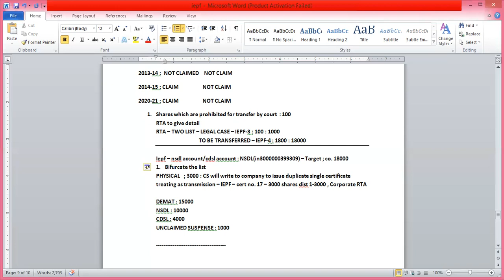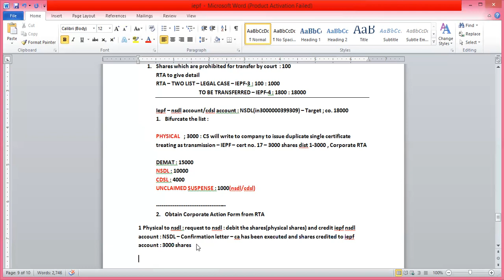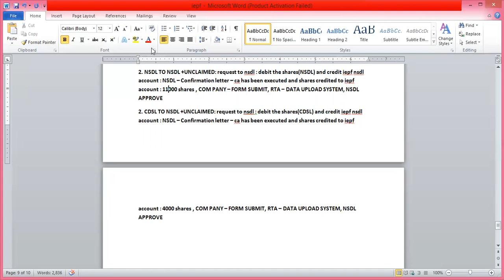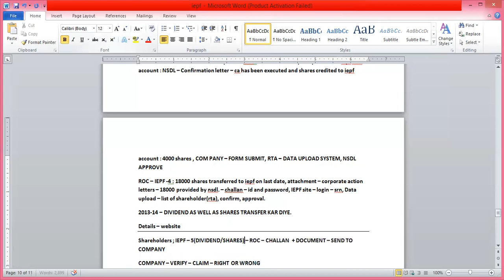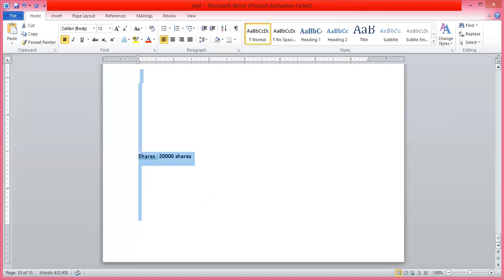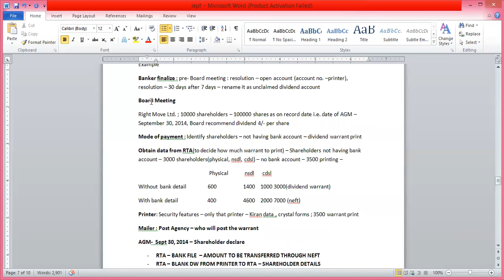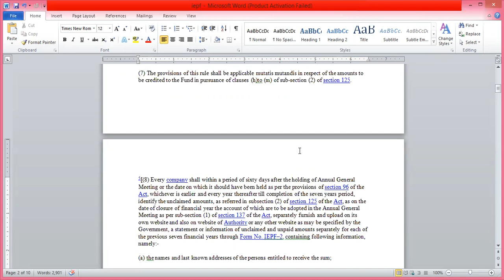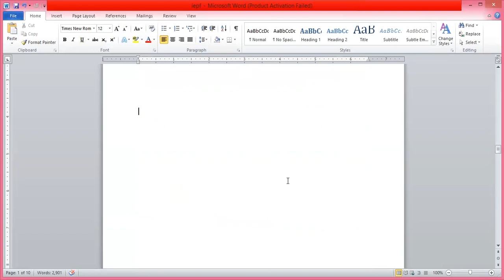IEPF-Transfer of Unclaimed Dividend and Shares - Part-III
Right Move explains in simple language IEPF-Transfer of Unclaimed Dividend and Shares in an interactive session.

Happy Learning

Right Move Acadmey